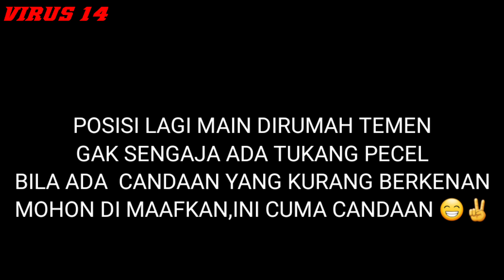IBU PENJUAL PECEL,YUHUUU......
Ibu penjual pecel,yuhuuuuu.